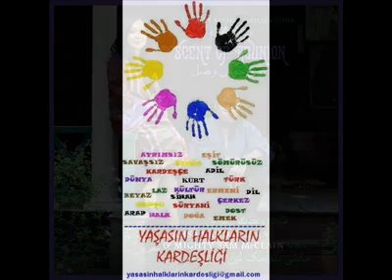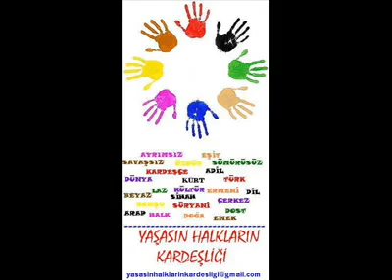Mahsa Vahdat & Mighty Sam McClain - Scent of Reunion